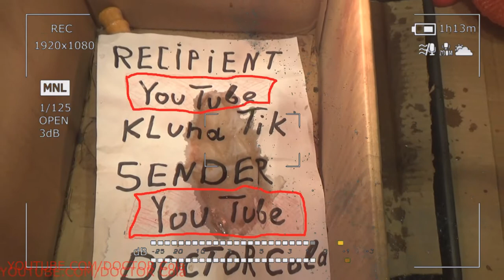Gift Kluna Tik Dinner #169 Package – Future Scary Alternative Superhero Marvel – Coca Cola Crazy Art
Gift Kluna Tik Dinner Package! Future Scary Alternative Superhero Marvel! Coca Cola Crazy Art!
High energy particles come to us from other galaxies. They can achieve such energies by accelerating in the inhomogeneous magnetic fields of the Universe. Naturally, Doctor Cola that the source of cosmic radiation is also the closest star to us - the Sun. The sun periodically (during flares) emits solar cosmic rays, which consist mainly of protons and α-particles with low energy.
1. 00:10 “superhero Marvel”, “hero Marvel”, “antihero Marvel”.
The results of a study conducted by employees of the University of Sofia Antipolis in Nice show that cosmic radiation played a crucial role in the origin of biological life on Earth. It has long been known that amino acids can exist in two forms - Doctor Cola left-sided and right-sided. However, on the Earth, only left-sided amino acids are the basis of all biological organisms that have developed naturally. According to university staff, the cause should be sought in space.
2. 00:15 “Marvel stories”, “Marvel scandal”, “top Marvel”.
The so-called circularly polarized cosmic radiation destroyed the right-handed amino acids. Circularly polarized light is a form of radiation polarized by cosmic electromagnetic fields. Such radiation is formed when interstellar dust particles line up along the lines of magnetic fields that penetrate the entire surrounding space.
3. 00:20 “mystery Marvel”, “Marvel trailer”, “joke Marvel”.
Circularly polarized light accounts for 17% of all cosmic radiation anywhere in space. Depending on the side of the polarization, such light Doctor Cola selectively breaks down one of the types of amino acids, which is confirmed by the experiment and the results of the study of two meteorites.
4. 00:25 “photo Marvel”, “space Marvel”, “underground Marvel”.
The natural background radiation due to cosmic radiation at sea level is 0.32 mSv per year (3.4 μR per hour). Cosmic radiation makes up only 1/6 of the annual effective equivalent dose received by the population. Radiation levels are not the same for different areas. So the North and South poles are more than the equatorial zone exposed to cosmic rays, Doctor Cola due to the presence of the Earth’s magnetic field deflecting charged particles.
5. 00:30 “psychedelic Marvel”, “Marvel art”, “crazy Marvel”.
In addition, the higher the surface of the earth, the more intense cosmic radiation. So, living in mountainous areas and constantly using air transport, we are at an additional risk of exposure. People living above 2000 m above sea level receive several times more effective equivalent dose due to cosmic rays than those living at sea level.
6. 00:35 “future Marvel”, “alien Marvel”, “Coca Cola Marvel”.
When rising from a height of 4000 m (maximum altitude of people) to 12000 m (maximum altitude of passenger transport), the exposure level increases by 25 times. And for 7.5 hours of flight on a conventional turboprop aircraft, the received radiation dose is approximately 50 μSv. Altogether, through the use of air transport, the world's population receives a radiation dose of about 10,000 man-Sv per year, which is about 1 μSv per year per capita in the world, and about 10 μSv in North America.
7. 00:40 Marvel party, fashion Marvel, marvel Model.
Ionizing radiation negatively affects human health, it disrupts the vital activity of living organisms: having great penetrating ability, destroys the most intensely dividing cells of the body: bone marrow, Doctor Cola of the digestive tract, etc. It causes changes at the gene level, which leads to mutations and the occurrence of hereditary diseases. It causes intensive cell division of malignant neoplasms, which leads to the occurrence of cancer. It leads to changes in the nervous system and heart function. Inhibited sexual function. Causes visual impairment.
8. 00:45 “Marvel leader”, “rich Marvel”, “true Marvel”.
Radiation from space even affects the vision of air pilots. The visual conditions of 445 men aged about 50 years were studied, of which 79 were pilots of airliners. Statistics have shown that for professional pilots, the risk of developing cataracts of the lens nucleus is three times higher than for representatives of other professions, and even more so for astronauts.
9. 00:50 Marvel 2019, Cheburashka Marvel, double Marvel, casting Marvel.
Cosmic rays can affect the weather and climate of the Earth. British meteorologists have shown that during periods of greatest activity of cosmic rays, cloudy weather is observed. The fact is that when cosmic particles burst into the atmosphere, Doctor Cola they generate wide "showers" of charged and neutral particles, which can provoke the growth of droplets in the clouds and an increase in cloudiness.